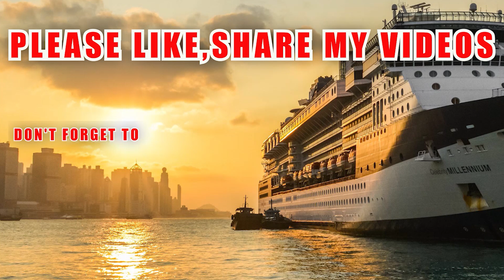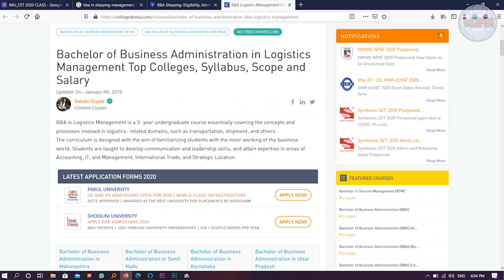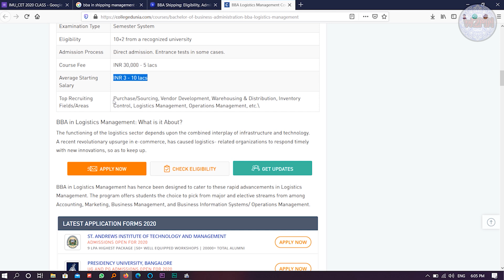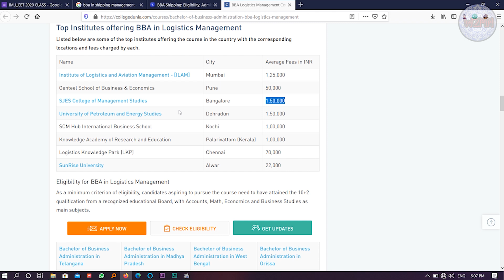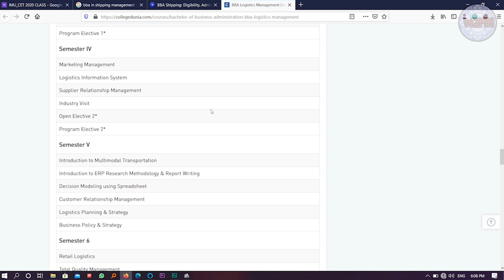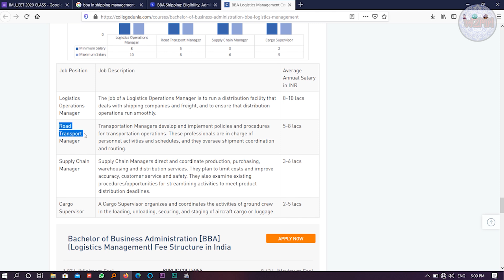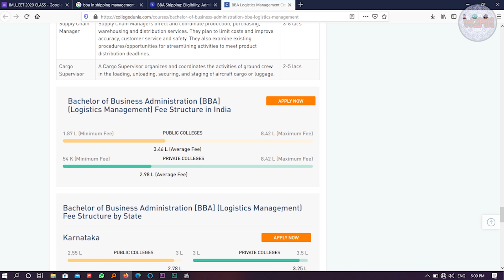BBA IN SHIPPING MANAGEMENT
YOU (CLASS 12 STUDENT: PCM BACKGROUND) CAN JOIN THIS CLASSES VIA VIDEO CONFERENCE (SKYPE)  FOR COMPLETE ENHANCEMENT FOR IMU_CET 2020 EXAM. HERE WE WILL DISCUSS PHYSICS, CHEMISTRY, AND MATHEMATICS, AS WELL AS BASIC SHIPPING AND WE WILL COVER FULL SYLLABUS IN BRIEF FORMAT. PROGRAM: 14 DAYS. FEES: 1500/- FOR MORE DETAILS CONTACT OUR INSTAGRAM HANDLE: @imucet2020class

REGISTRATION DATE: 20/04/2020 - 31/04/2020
CLASS START: 01/06/2020
CLASS END: 15/06/2020 ( INCLUDING 1 DAY HOLIDAY)

IMU_CET 2020 NEW ANNOUNCEMENT | SPECIAL ONLINE CLASS | REGISTRATION IS GOING

SAHIL BISWAS INSTAGRAM ID: sahil.biswas

IMU_CET 2020: FULL PREPARATION IN A NUTSHELL